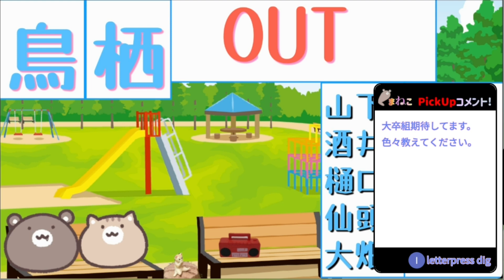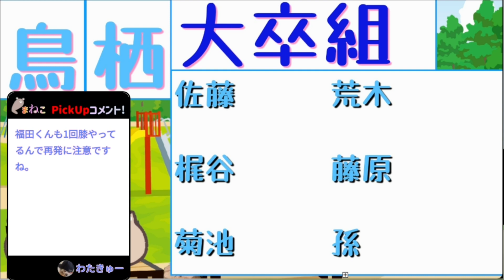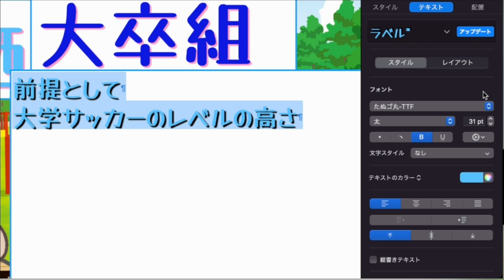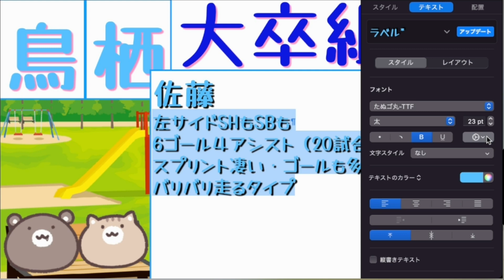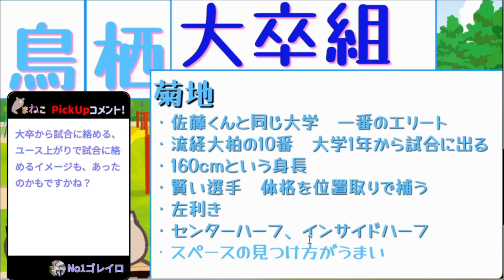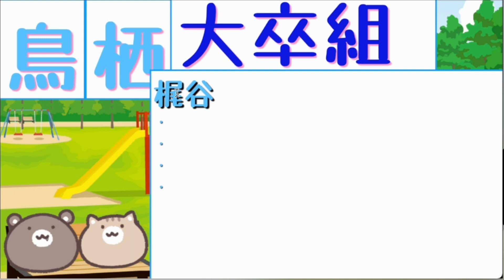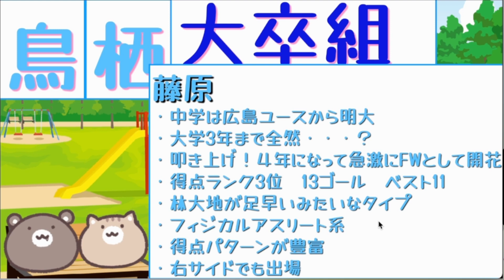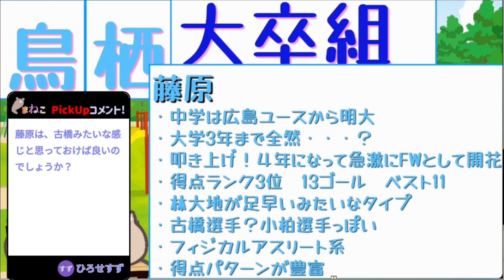📖【サガンラボ】サガン鳥栖大卒ルーキーに注目！全選手紹介！！超ポテンシャルに期待！（ゲスト：ユースケさん・れーたさん）佐藤・菊地・荒木・孫・梶谷・藤原＃くまねこすとりーむ 2022年1月切り抜き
✨くまねこチャンネルHP✨

0:00 pre
0:25 サガン鳥栖　移籍の影響は？
3:31 大学サッカーの現状
4:52 佐藤響選手(流通経済大学)
6:02 菊地泰智選手(流通経済大学)
7:15 孫大河選手(立正大学)
8:25 荒木駿太選手(駒澤大学)
9:58 梶谷政仁選手(国士舘大学)
11:12 藤原悠汰選手(明治大)
13:05 まとめ

☆彡
その他にも色々なサッカー動画を配信しています♪

コメントは自由ですが、以下気を付けて頂けると助かります✨
①他の方が不快なコメント、誹謗中傷はブロックさせて頂きます
②意味のない過多な連投コメント
③自他チャンネルの過度な宣伝はご遠慮下さい
④両チームの選手監督スタッフ、サポーター、レフェリーにリスペクトを
⑤終わったら両チームに感謝の気持ちを！

📺動画チャンネルのご紹介

🏫くまのサッカー解説動画